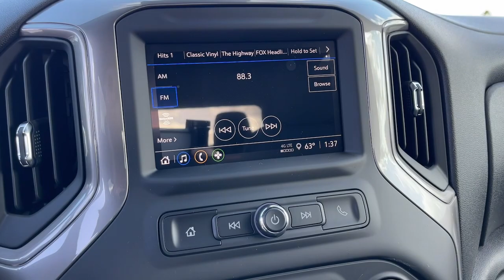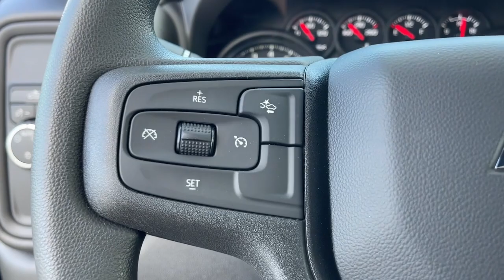2023 Chevrolet Silverado 1500 Fontana, Redlands, Ontario, Moreno Valley, San Bernardino, Riverside,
Glacier Blue Metallic New 2023 Chevrolet Silverado 1500 Custom available in Riverside, California at Riverside Chevrolet. Servicing the Fontana, Redlands, Ontario, Moreno Valley, San Bernardino, CA area.

Riverside Chevrolet
8200 Auto Dr

Custom Back up Camera, Bluetooth/USB equipped, Keyless Remote Entry, Apple CarPlay/Android, Push Button Start, Touch Screen Display, 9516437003, Riverside Chevy Edge $795.00, 8-Speed Automatic, Black Cloth, 10-Way Power Driver Seat w/Lumbar, 120-Volt Bed Mounted Power Outlet, 120-Volt Instrument Panel Power Outlet, 3.5 Monochromatic Display Driver Info Center, Bluetooth For Phone, Chevrolet Connected Access Capable, Color-Keyed Carpeting Floor Covering, Compass, Custom Convenience Package, Custom Value Package, Deep-Tinted Glass, Dual Rear USB Ports (Charge Only), Electric Rear-Window Defogger, Electrical Steering Column Lock, Electronic Cruise Control, EZ Lift Power Lock & Release Tailgate, Front Frame-Mounted Black Recovery Hooks, Front Rubberized Vinyl Floor Mats, HD Rear Vision Camera, High Capacity Suspension Package, Hitch Guidance, LED Cargo Area Lighting, Manual Tilt Wheel Steering Column, OnStar & Chevrolet Connected Services Capable, Power Front Windows w/Driver Express Up/Down, Power Front Windows w/Passenger Express Down, Power Rear Windows w/Express Down, Preferred Equipment Group 1CX, Rear 60/40 Folding Bench Seat (Folds Up), Rear Rubberized-Vinyl Floor Mats, Remote Keyless Entry, Remote Vehicle Starter System, SiriusXM Radio, Standard Tailgate, Theft Deterrent System (Unauthorized Entry), Trailering Package, Wi-Fi Hot Spot Capable, Wireless Phone Projection. 8-Speed Automatic 2.7L Turbo RWDbrbrbrNew Owners! New Attitude! Price includes: $1000 - Chevrolet Consumer Cash Program. Exp. 01/31/2023 $1000 - Chevrolet Select Market Bonus Cash. Exp. 01/31/2023
Custom Convenience Package,Custom Value Package,High Capacity Suspension Package,Preferred Equipment Group 1CX,Trailering Package,6 Speakers,6-Speaker Audio System,AM/FM radio: SiriusXM,Dual Rear USB Ports (Charge Only),Not Equipped w/Rear USB Ports,Premium audio system: Chevrolet Infotainment 3,Radio data system,Radio: Chevrolet Infotainment 3 System,SiriusXM Radio,Wireless Phone Projection,Air Conditioning,Electric Rear-Window Defogger,Rear window defroster,120-Volt Bed Mounted Power Outlet,120-Volt Instrument Panel Power Outlet,Bluetooth For Phone,EZ Lift Power Lock & Release Tailgate,Power driver seat,Power Front Windows w/Driver Express Up/Down,Power Front Windows w/Passenger Express Down,Power Rear Windows w/Express Down,Power steering,Power windows,Remote Keyless Entry,Remote keyless entry,Remote Vehicle Starter System,Manual Tilt Wheel Steering Column,Speed-sensing steering,Traction control,4-Wheel Disc Brakes,ABS brakes,Dual front impact airbags,Dual front side impact airbags,Electrical Steering Column Lock,Front anti-roll bar,Front wheel independent suspension,Low tire pressure warning,Not Equipped w/Steering Column Lock,Occupant sensing airbag,Overhead airbag,Brake assist,Electronic Stability Control,Auto High-beam Headlights,Delay-off headlights,Fully automatic headlights,Panic alarm,Security system,Theft Deterrent System (Unauthorized Entry),Electronic Cruise Control,Speed control,Bumpers: body-color,Front Black Bowtie Emblem (LPO),Front License Plate Kit,Heated door mirrors,IntelliBeam Automatic High Beam On/Off,LED Cargo Area Lighting,Power door mirrors,Rear step bumper,3.5 Monochromatic Display Driver Info Center,All-Weather Floor Liner (LPO),Apple CarPlay/Android Auto,Automatic Emergency Braking,Chevrolet Connected Access Capable,Cloth Seat Trim,Color-Keyed Carpeting Floor Covering,Compass,Driver door bin,Driver vanity mirror,Following Distance Indicator,Forward Collision Alert,Front Pedestrian Braking,Front reading lights,Front Rubberized Vinyl Floor Mats,HD Rear Vision Camera,Illuminated entry,Lane Keep Assist w/Lane Departure Warning,OnStar & Chevrolet Connected Services Capable,Outside temperature display,Overhead console,Passenger vanity mirror,Rear reading lights,Rear Rubberized-Vinyl Floor Mats,Standard Tailgate,Tachometer,Tilt steering wheel,Trip computer,Underseat Storage (LPO),Voltmeter,Wi-Fi Hot Spot Capable,10-Way Power Driver Seat w/Lumbar,40/20/40 Front Split-Bench Seat,Rear 60/40 Folding Bench Seat (Folds Up),Split folding rear seat,Front Center Armrest w/Storage,Passenger door bin,Front Frame-Mounted Black Recovery Hooks,Hitch Guidance,Alloy wheels,Wheels: 20 x 9 Bright Silver Painted Aluminum,Wheels: 20 x 9 High Gloss Black Painted Alum,Deep-Tinted Glass,Variably intermittent wipers,3.42 Rear Axle Ratio,Back up Camera,Bluetooth/USB equipped,K